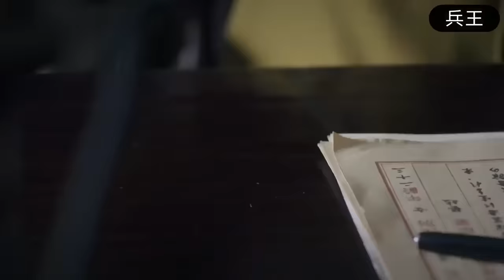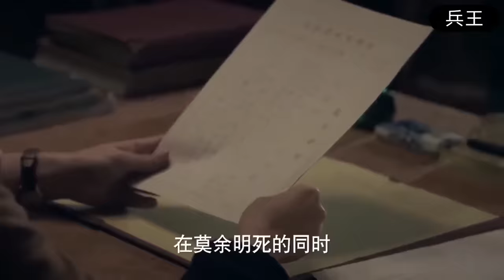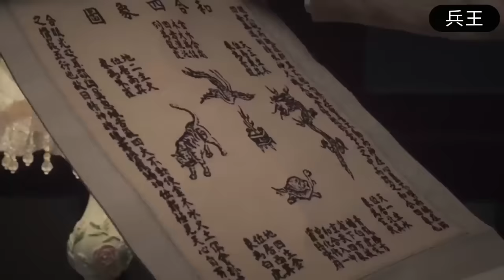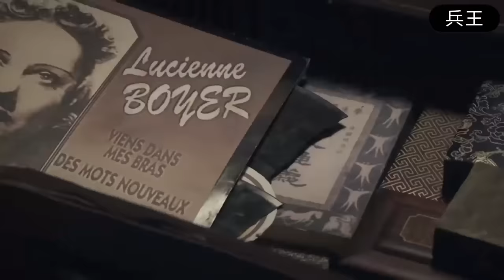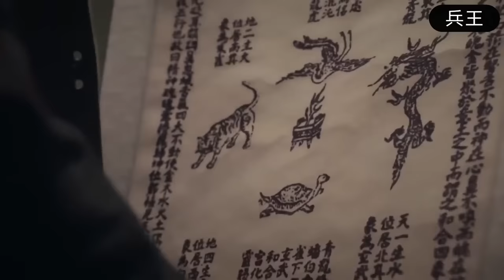【MULTI SUB】姑娘被日軍包圍，瞬間拔槍先發制人，3秒擊斃面前所有敵人！ | HD1080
视频来源于：rx EP 兵王每天为您更新精彩视频，陪你开心每一天！❤❤❤欢迎在留言区评论互动哦~🤩🤩🤩兵王